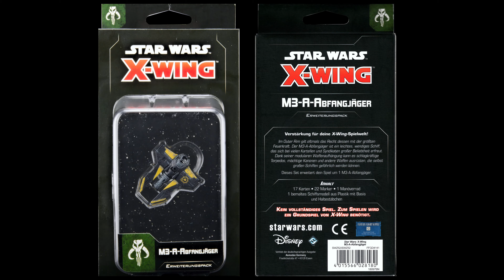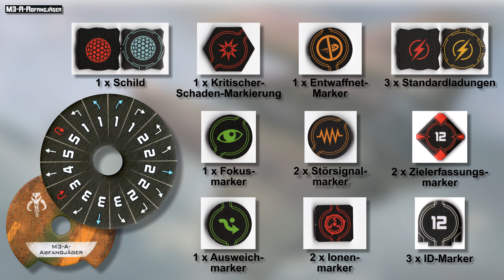Star Wars X-Wing 2. Edition: M3-A-Abfangjäger - WELLE 5 - Unboxing - M3-A Interceptor (4K)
Star Wars: X-Wing 2.Ed. - M3-A-Abfangjäger:
"Verstärkung für deine X-Wing-Spielwelt! Im Outer Rim gilt oftmals das Recht dessen mit der größten Feuerkraft. Der M3-A-Abfangjäger ist ein leichtes, wendiges Schiff, das sich bei vielen Kartellen und Syndikaten großer Beliebtheit erfreut. Dank seiner modularen Waffenaufhängung kann es schlagkräftige Torpedos, mächtige Kanonen und andere Waffen ausrüsten, die selbst großen Schiffen gefährlich werden können."